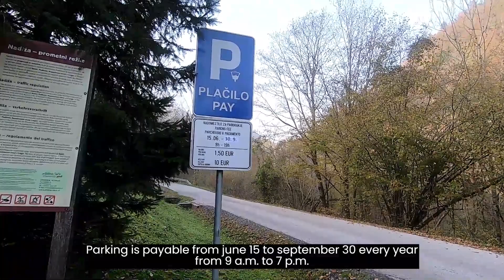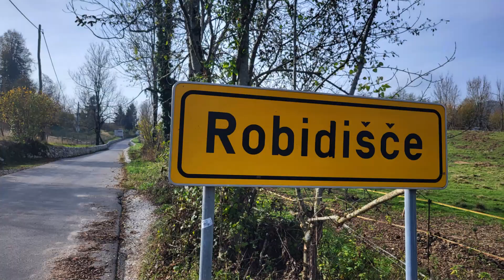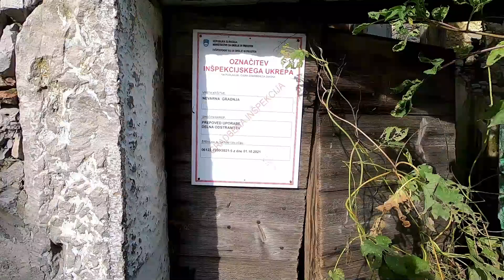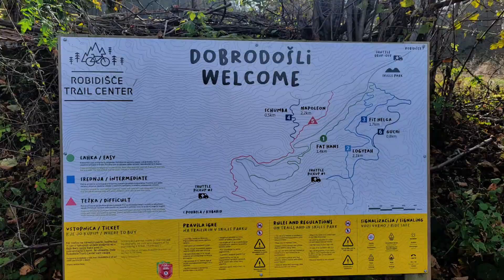Napoleonov most - Nadiža in vas Robidišče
Video o Napoleonovem mostu pri Nadiži in o najbolj zahodni vasi Slovenije Robidišče ki kjubuje času in se zopet počasi postavlja na zemljevid kjer se bo lažje živelo.Žalostno,da se o tej vasi tako malo govori in upam,da bodo isloristili prebivalci svoj potecional ki jim ga lega in kraj ponujata.